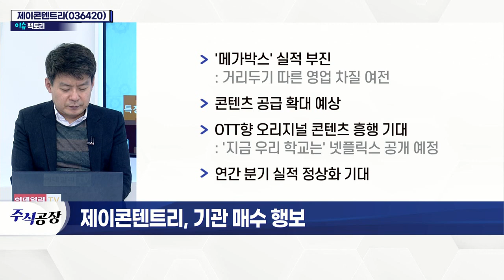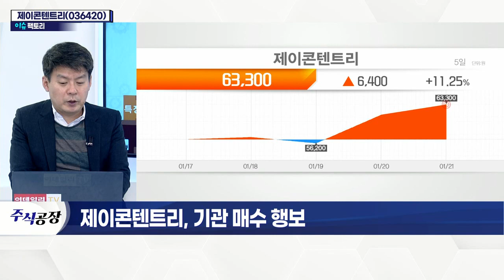제이콘텐트리(036420)... 기관 매수 행보_이슈 팩토리 (20220121)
- '메가박스' 실적 부진
- 콘텐츠 공급 확대 예상
- OTT향 오리지널 콘텐츠 흥행 기대
- 연간 분기 실적 정상화 기대